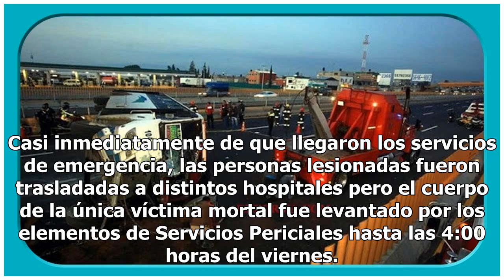Balacera en bar de Cuernavaca deja una muerta y 4 heridos; gobierno de Blanco, en crisis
El pasado jueves 28 de febrero cuatro sujetos abrieron fuego contra empleados y clientes del bar Sophia, ubicado en la esquina de las calles Domingo Diez y Paseo del Conquistador de la colonia Maravillas en Cuernavaca, Morelos, dejando una mujer muerta y nueve lesionados. De acuerdo con la Fiscalía ...